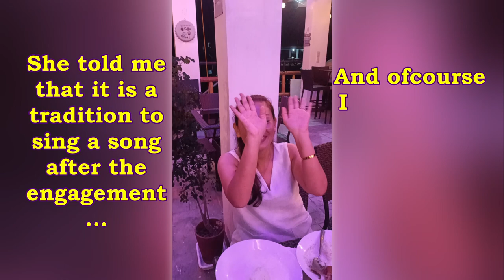Our First Time Together - Part 2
2022, when we met the first time in real and spent our first time together.